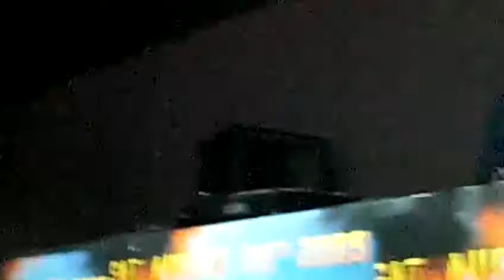Paul Elstak 1/2 @ Army of Hardcore 16.05.09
byROoZi